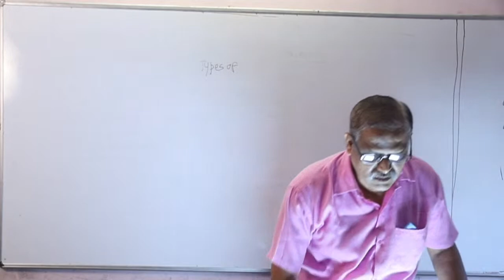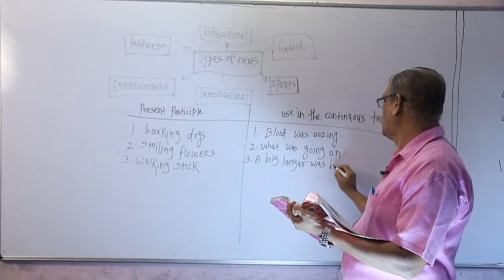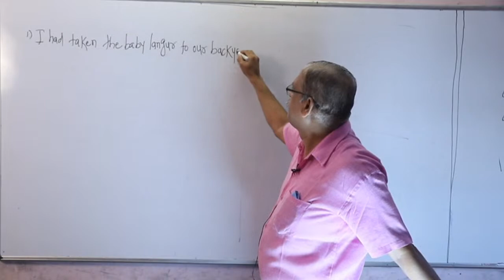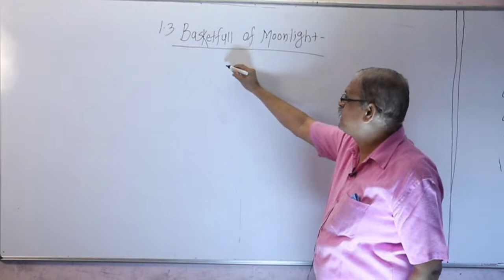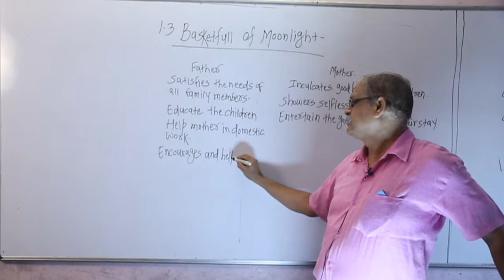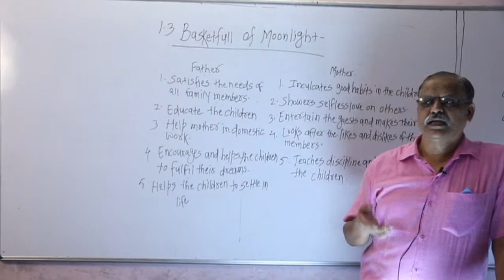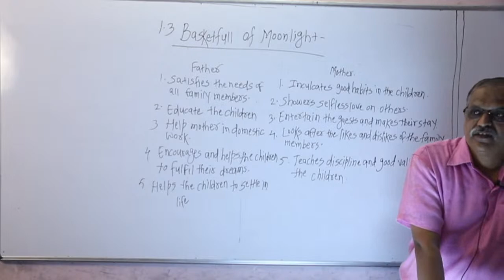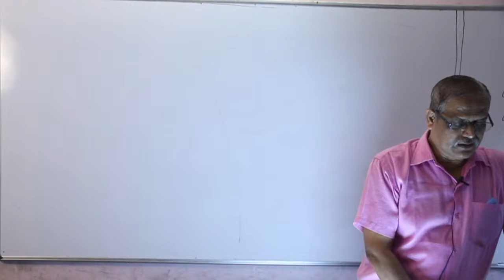English semi Xth Lecture No.9